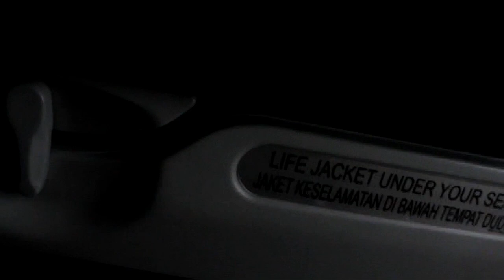Fly, Fireworks, Catty and White Sand Dunes 4 不像影片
Open Your MInd 开拓视野